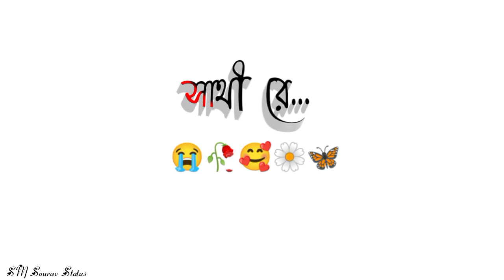Bertho Bhalobasa//purulia white screen status video||purulia new video2022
Thanks
             For